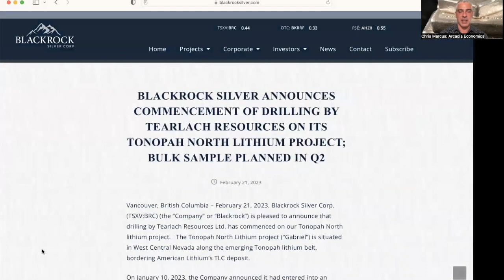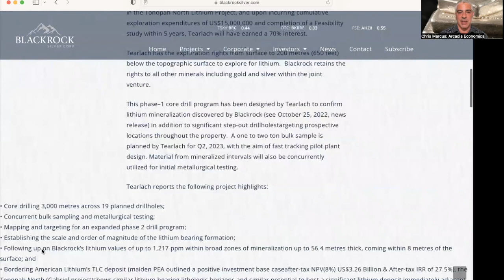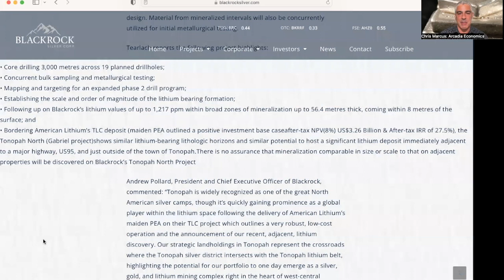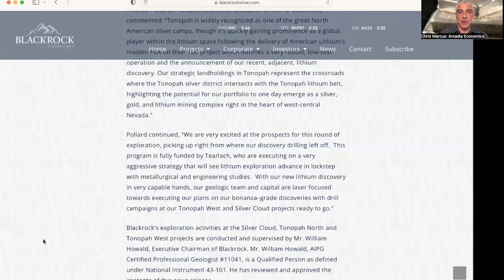Blackrock Silver and Tearlach Begin Drilling On Tonopah North Lithium Discovery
BlackrockSilver and Tearlach Begin Drilling On Tonopah North Lithium Discovery

Late last year Blackrock Silver found lithium mineralization on their Tonopah North project, and after reaching an agreement with Tearlach Resources to fund the development of the venture, Tearlach is ready to begin drilling.

The deal was structured so that Tearlach is responsible for funding the drilling and development, while Blackrock still retains exposure to a portion of the lithium that's produced, as well as any gold and silver that comes out of the region. And in today's announcement, we discover that Tearlach is now ready to start the drilling.

To find out more, click to watch this video now!

(URL0VD)